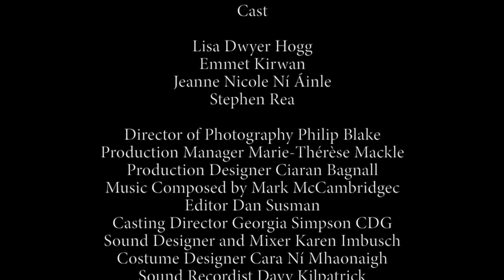Stay Alive shortfilm by Field Day with Stephen Rea 😍 2021 World Suicide Prevention Day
Stephen Rea 😍 in *Stay Alive* shortfilm by Field Day 2021
the film was created to mark World Suicide Prevention Day 2021 and legendary Field Day Theatre Company’s 40th anniversary 🎂

‘Stay Alive’ was written by Clare Dwyer Hogg and stars Stephen Rea, Lisa Dwyer Hogg, Emmet Kirwan and Jeanne Nicole Ní Áinle; director: Juliet Riddle.

Commissioned by Stephen Rea, produced by Sam O’Mahony through 2nd Part Productions, the film was funded by the Paul Hamlyn Foundation and filmed entirely in Derry, in the city, and at the Derry Playhouse Theatre.

Originally conceived as a visual pamphlet, a reference to the pamphlets Field Day historically published to disseminate ideas, and is imagined as a direct message to someone who is considering taking their own life.

The hope is that ‘Stay Alive’ will be shared widely,
if it helps one person reconsider their own worth, it will be deemed a success.

related links: Stephen Rea introduces Stay Alive at the 2021 Foyle Film Festival 19-Nov-2021